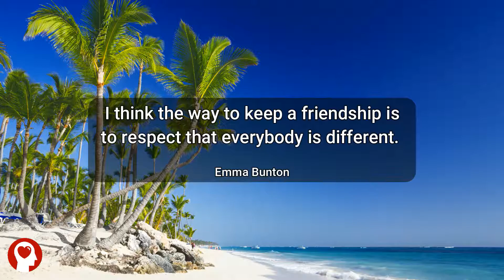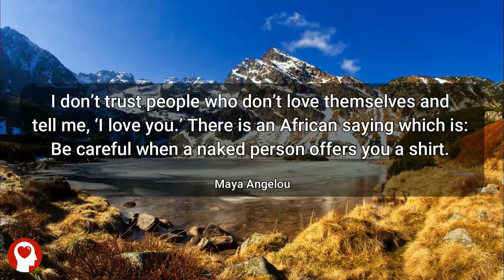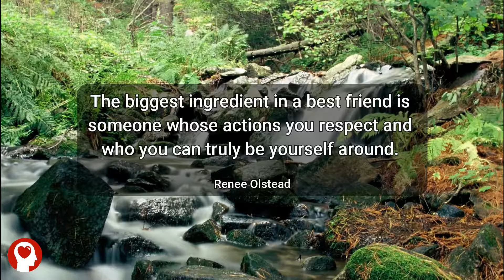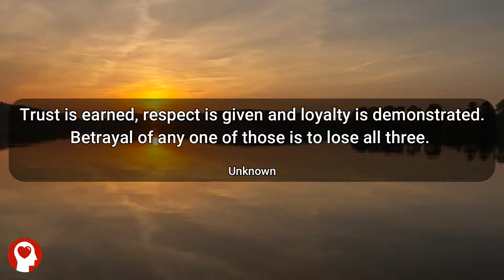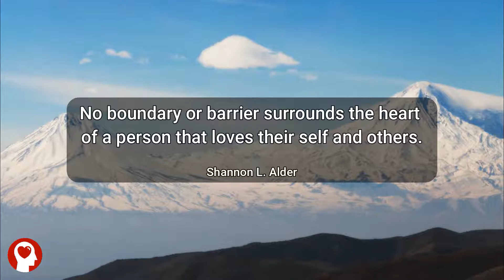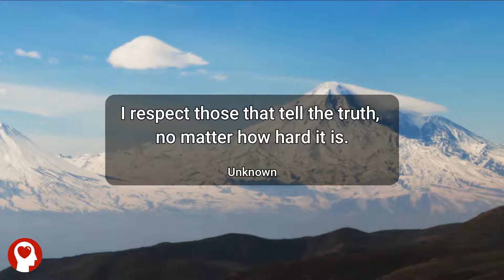Friendship Quotes About Respect | Inspirational Quotes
Explore friendship quotes about respect. Quotes about mutual respect, loyalty, and trust of friends.

Friends are important. They support you. They love you for you are. They even sometimes trust you with their deepest secrets. You can show respect to your friends every day by being thoughtful, making time, treating them as you'd like them to treat you.

Respect is a very important building block of any friendship. Respect is a pattern of behavior that is found in healthy relationships. You must show and give respect in order to get it. People who respect each other normally trust and support each other and value each other's independence.

Please share with anyone that you believe that needs these words of wisdom.

Inspirational quotes and motivational sayings have an amazing ability to change the way we feel about life. Therefore, they are crucial on our paths to success.

The reason they are such a big part of the success equation is because the way you think and feel about yourself, which includes your beliefs and expectations about what is possible for you, determines everything that happens to you.

It is only when you change the quality of your thinking that you change the quality of your life. Just as positive words can lift someone up or a well-timed humorous quote can make someone smile. Our thoughts react to the world in real-time.

In this world, you have complete control over only one thing: your own thinking. That is where the best motivational quotes come in!

You can pick what you will think in any given situation. Your thoughts and feelings are a determining factor in your actions. This in turn determines the results you will get. It all begins with your thoughts. Feeling your mind with inspirational words are a quick way to tune up your thinking.

Find the best inspirational quotes you can. Try to keep a few uplifting quotes or positive proclamations on nearby. If you ever notice your energy or your spirit begin to droop, simply recite an inspirational and uplifting quote to quickly boost your mood.